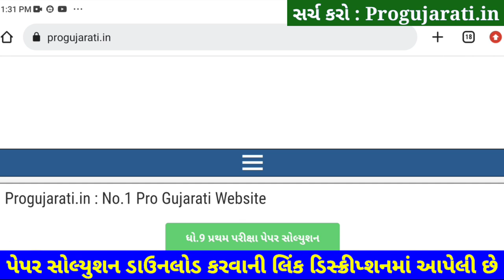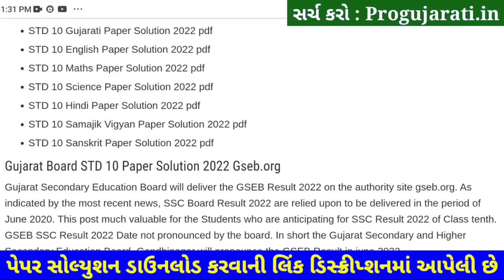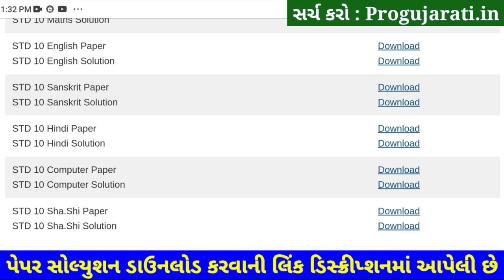STD 10 Sharirik Shikshan Paper Solution 2022 80 Marks, Dhoran 10 PT Paper Solution 2022 STD 10 P.T